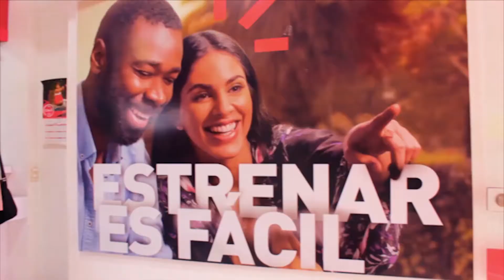ENTRETENIMIENTO INFORMATIVO TELESANGIL 1 MARZO 2021.